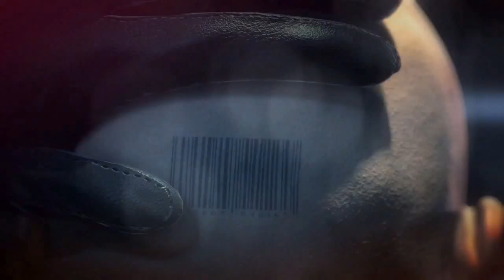Hitman Absolution Part 3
Meet the games Bad Guy.